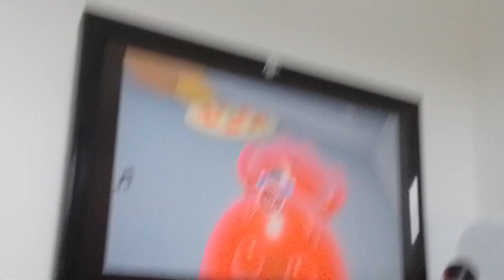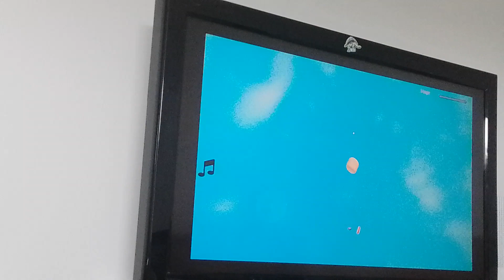escape eathan gamers studio to get him a birthday cake (with milan)